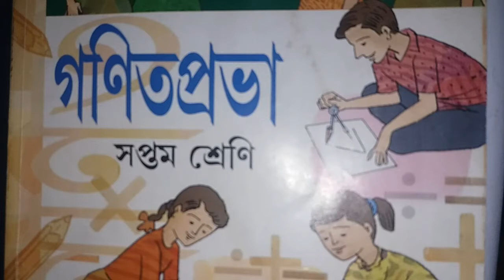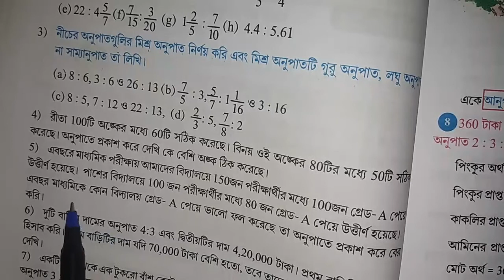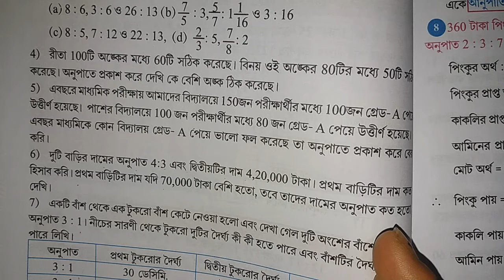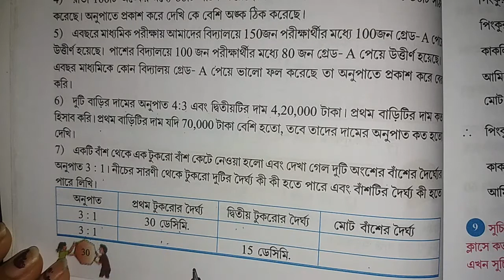2.2(কষে দেখি -2.2)Part_2 [166]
এই লকডাউন পিরিয়ডে তোমরা যাতে বাড়িতে বসে পরীক্ষার প্রস্তুতি নিতে পারো তারজন্য এই ভিডিওটি করেছি। সপ্তম শ্রেণীর গণিত (Mathematics) এর কষে দেখি-2.2 এর অংকগুলো কষে দিয়েছি। এই অধ্যায়ের পার্ট ১ এর লিঙ্ক নীচে দিলাম।